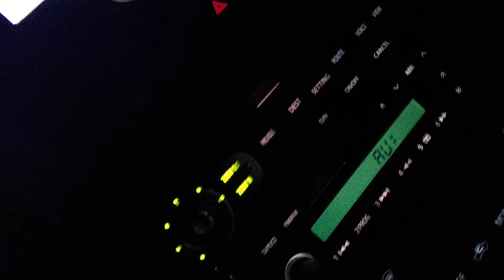September 24, 2020